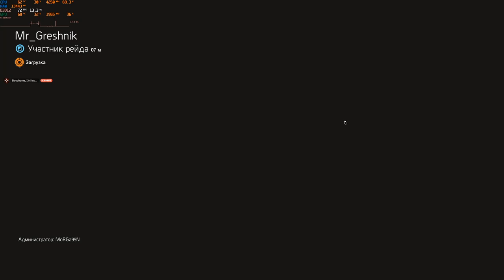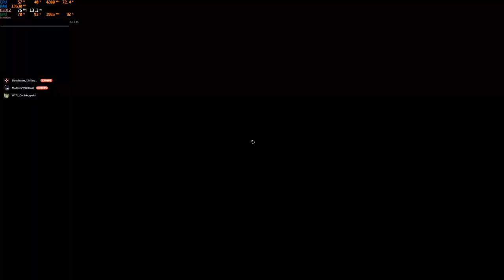Рейд 2. Iron Horse